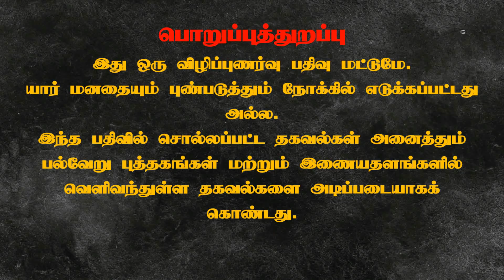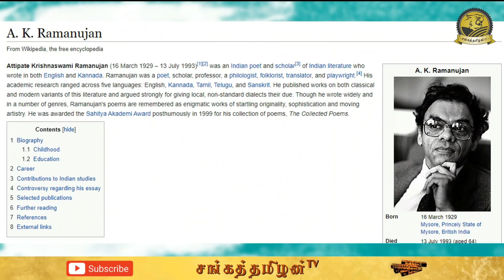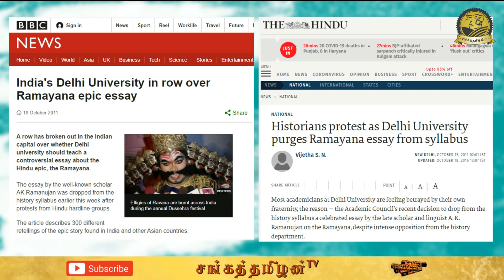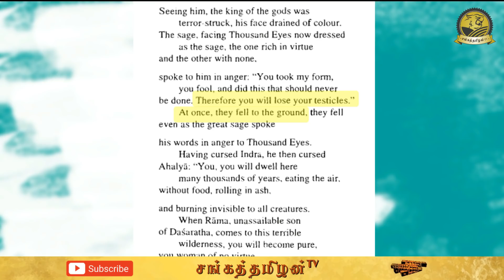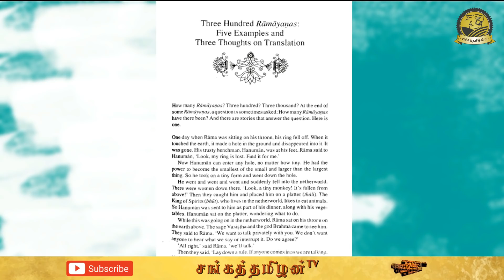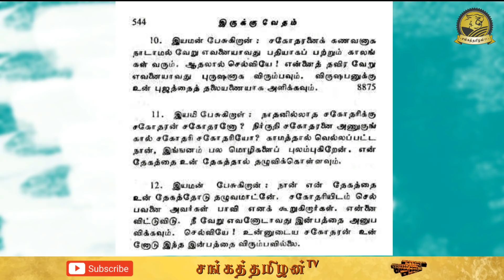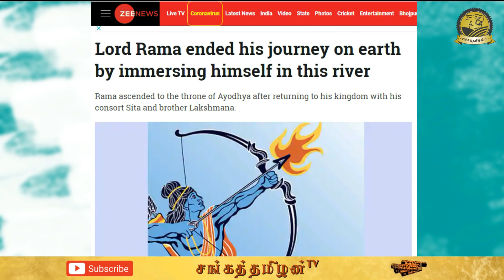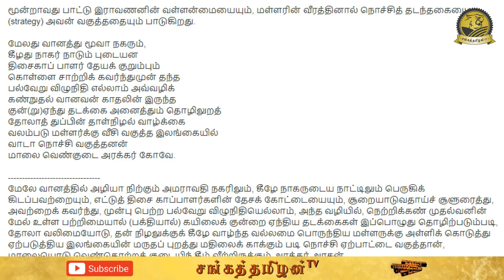சீதை ராமனின் தங்கையா? ராவணனின் மகளா? | 300 ராமாயணங்கள் | SangathamizhanTV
300 ராமாயணங்கள்.. 5 எடுத்துக்காட்டுக் கள்..’ என்னும் தலைப்பில் பண்டிதர் ஏ.கே.ராமா னுஜன் தொகுத்து எழுதிய கட்டுரை அது. அய்யங்கார் பிரிவைச் சார்ந்த இவர் பிறந்தது மைசூரில். வரலாற்று அறிஞரான இவருக்கு பத்மஸ்ரீ விருது வழங்கி கௌரவித்தது இந்திய அரசு. 1993-ல் இயற்கை எய்தினார் ராமானுஜன். 2006-ல் இவரது கட்டுரை பாடத்திட்டத்தில் சேர்க்கப்பட்டது. அந்தக் கட்டுரையில் ஏ.கே.ராமானுஜன் சொல்வதென்ன? ஒன்றா? இரண்டா?
வால்மீகி ராமாயணத்தில் கவுதம மகரிஷியின் பத்தினியான அகலிகை மீது மோகம் கொண்டு கவுதமரின் உருவத்தில் வரும் இந்திரனை முதலிலேயே அடையாளம் கண்டுகொள்கிறாள் அவள். ஆனாலும், உணர்வுகளால் உந்தப்பட்டு விரும்பியே உறவு கொள்கிறாள். தனது குடிலுக்கு திரும்பி வந்த கவுதம மகரிஷி, இவ்விருவரும் தவறிழைத்ததை தனது ஞானத்தால் அறி கிறார். கல்லாகிப் போ…’என்று அகலிகை யை சபிக்கிறார். இந்திரனிடமோ “"இது போன்ற தவறினை இனி எப்போதும் நீ பண்ண முடியாது. உனது விரைக் காய் களை இப்போதே நீ இழப்பாய்…’’என்று சாபமிடுகிறார். அவரது சாபத்தால் இந்திரனின் விரைகள் அந்த இடத்தி லேயே கீழே விழுந்து விடுகின்றன. பிறகு இந்திரன் அக்னி தேவ னிடம் சென்று “"கடவுளர்களுக்காகவே (?) இப்படி ஒரு காரியத் தைச் செய்தேன்…’’என்று முறையிட, ஒரு செம்மறி ஆட்டுக் கிடாவின் விரைகளைப் பிடுங்கி அவனுக்குப் பொருத்தி சரி பண்ணிவிடுகிறார் அக்னி.
 கம்ப ராமாயணத்திலோ, கவுதமரின் உருவம் தாங்கி வரு வது இந்திரன் என்பதை அறியாதவளாக இருக்கிறாள் அகலிகை. அவன் உறவில் ஈடுபடும் போதுதான் வித்தியாசத்தை உணர் கிறாள். ஆனாலும், இந்திரனின் மாயவலையில் சிக்குண்டு சிற்றின்பம் காண்கிறாள். பெண்ணுறுப்பின் மீது கொண்ட வெறி யினால்தானே இப்படி ஒரு தவறைச் செய்தான் இந்திரன் என்ற கோபத்தில் “"உன் உடல் முழுவதும் ஓராயிரம் யோனிகள் தோன் றட்டும்…’’என்று சாபம் விடுகிறார் கவுதம மகரிஷி. பிறகு தேவர் களின் முயற்சியில், பெண்ணுறுப்புக்கள் அத்தனையும் கண்களாக மாறி, ஆயிரம் கண்கள் உடையவன் ஆகிறான் இந்திரன். நூல் ஒன்றுதான். அதற்காக, ஊடும், பாவும், நெருக்கமும், அழுத்தமும், வண்ணங் களும், டிசைன்களும் வெவ்வேறாக இருக்கின்ற துணிகளை ஒரே துணி என கருத்தில் கொள்ள முடியுமா? ராமாயணக் கதைகளும் அப்படித்தான் இருக்கின்றன.
 உறவு முறைகளில் வெவ்வேறாக முரண்படுகின்ற கதைகள் உண்டு. ராமனையும் சீதையையும் அண்ணன் – தங்கையாக சித்தரிக்கிறது பௌத்த ராமாயணம். சமணர்களோ தங்களின் ராமாயணத்தில் ராவணனின் மகள் சீதை என்கிறார்கள். சமணர்களும், தாய்லாந்து நாட்டினரும் ராவணனுக்கு முக்கியத்துவம் அளிக்கின்றனர். உயர்ந்த குணா ளனாகச் சொல்கின்றனர். போர்க்களம் மற்றும் யுத்தத்தை முன் னிறுத்தி வீர, தீர, சாகசங்கள் நிறைந்த கதையாகப் படைத்திருக் கின்றனர். சமஸ்கிருதத்திலும், தமிழிலும் ராமனைக் கொண்டாடு கின்றனர்.